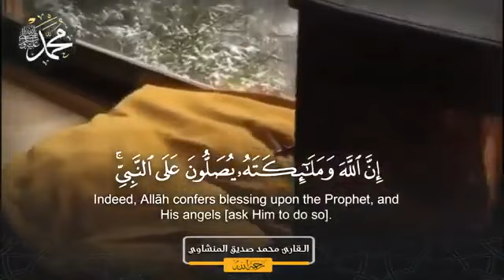حالات واتس اب. ان الله وملائكته يصلون على النبي. الشيخ المنشاوي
*الابرار الدعوية